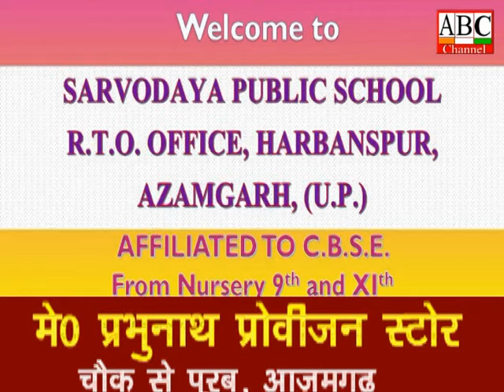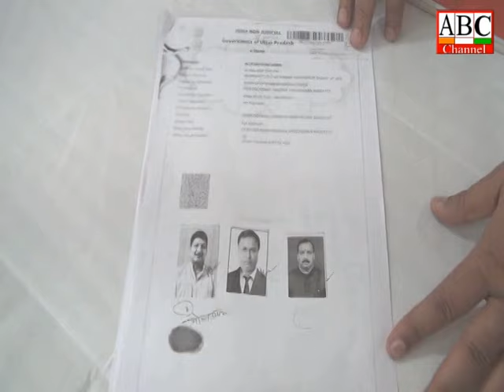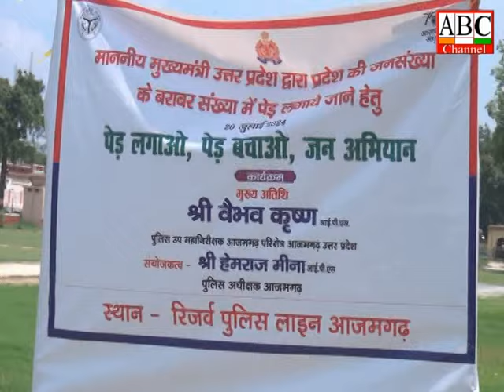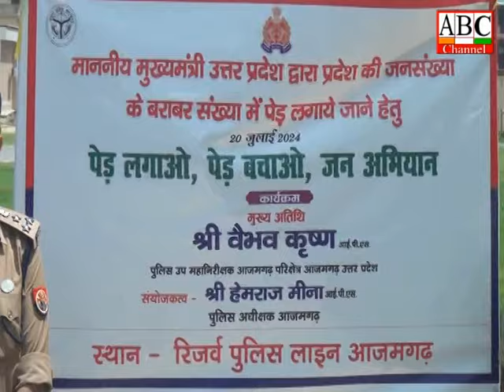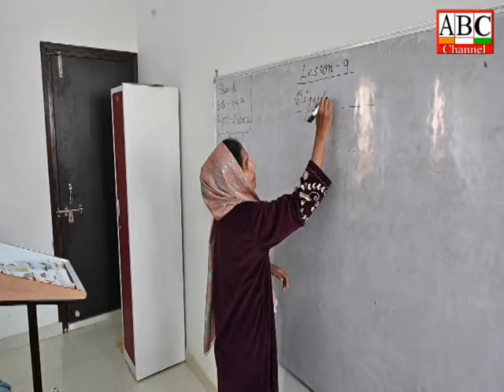ABC News Azamgarh 20.07.2024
आजमगढ़: ऊर्जा मंत्री ए के शर्मा और जिलाधिकारी विशाल भारद्वाज ने तमौली गाँव में पौधरोपण कर वृक्षारोपण अभियान का किया श्रीगणेश,मंत्री ने कहा-पेड़ लगाना प्राकृतिक समस्याओं और खतरों से बचने के लिए आसान तरीका ।
आजमगढ़: गौशाला की भूमि पर अतिक्रमण और कर्मचारियों को धमकाने के विरोध में दिया ज्ञापन।  ।
आजमगढ़: संगठन विरोधी गतिविधियों के कारण विश्व हिंदू परिषद के उच्च पदाधिकारियों ने 6 माह पूर्व गोरक्षा की पुरानी समिति को भंग करके नई समिति का निर्माण किया है। जिसका एक ट्रस्ट भी रजिस्टर्ड है ।
आजमगढ़: 11वीं पुण्यतिथि पर याद किए गए पूर्व विधायक सर्वेश सिंह सीपू,लोगों ने नम आँखों से दी श्रद्धांजलि ।
आजमगढ़: पेड़ लगाओ,पेड़ बचाओ जन अभियान-2024 के तहत डीआईजी व एसपी ने पुलिस लाइन्स परिसर में किया वृक्षारोपण,समस्त थानों व चैकियों के परिसरों में भी पुलिस अधिकारी व कर्मचारीगण द्वारा किया गया  वृक्षारोपण ।